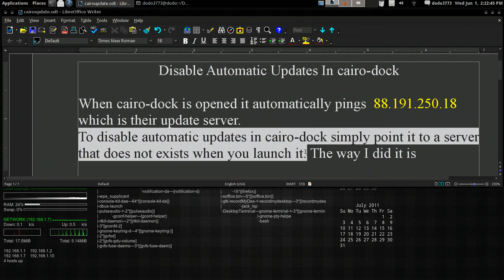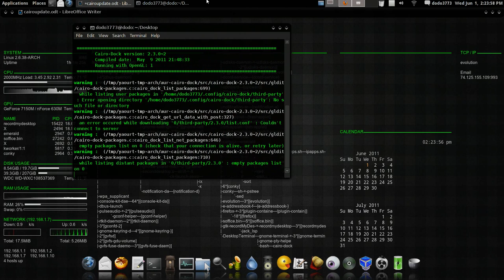Disable Automatic Updates In Cairo Dock Arch GNU / Linux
When cairo-dock is opened it automatically pings  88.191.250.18
which is their update server.
To disable automatic updates in cairo-dock simply point it to a server that does not exist when you launch it. The way I did it is

cairo-dock -S 0

Now when it tries to connect it will connect to ip address 0. It will fail and no connection will be made.